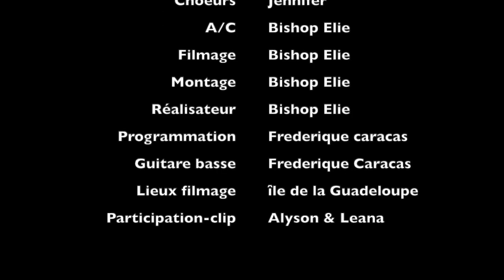ELIE MARDI 03OCT2023